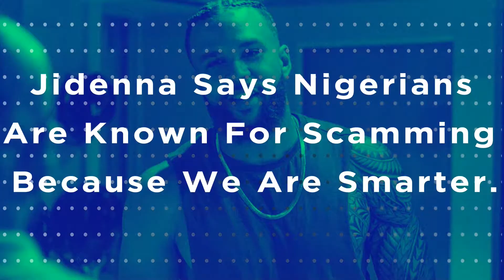Gedoni said he never hit it hard with Khafi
On this episode of CBGist with Abike, Gedoni said he never hit it hard with Khafi, Stefflon Don says she's still on BurnaBoy's case and Jidenna says Nigerians are the best scammers cos we are the smartest...

Video Edited by - @kolaabass
Produced & Directed - Martins Bassey
DOP - @winnerkiss